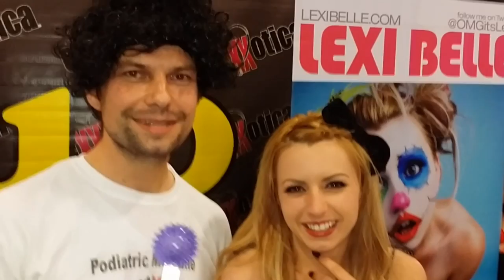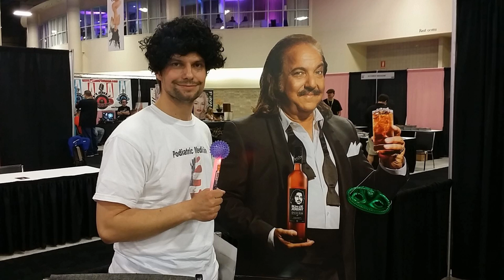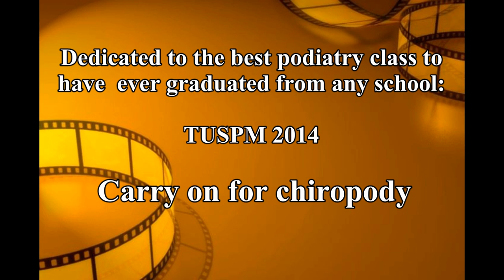2014 TUSPM Roast: Podiatry Convention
Borat learns all about podiatry